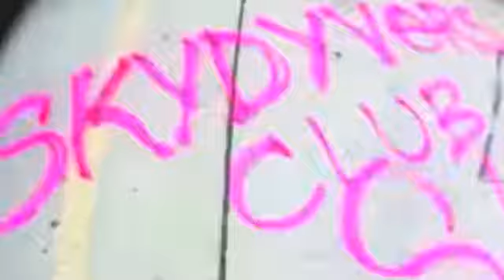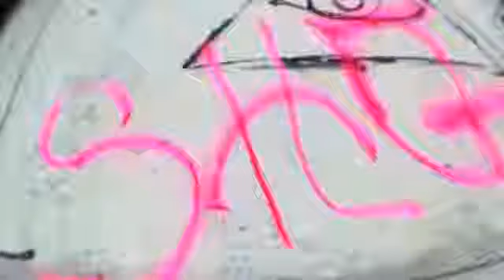DaCool Ft Johnny Stoner - Dope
Starting BRob and Micl guests start Johnny stoner @skydyvercptn @daskydyver_inkman and @johnny__stoner video shot by kealo ivy (i say i smoke to much dope)